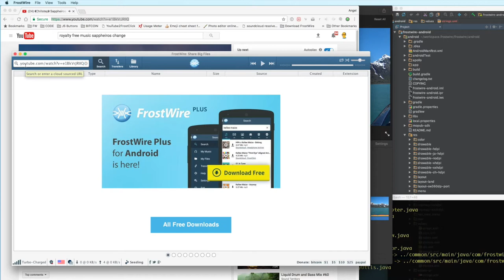How to add YouTube Royalty Free Music to Videos with FrostWire (1 minute)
FrostWire is an open source downloader and music player
Freely available for Android, Windows, Mac and Linux